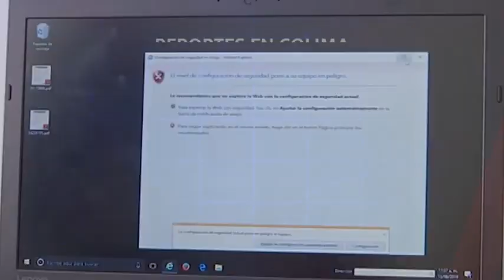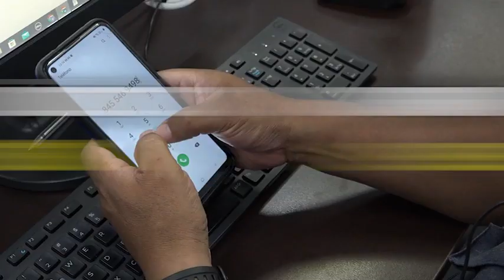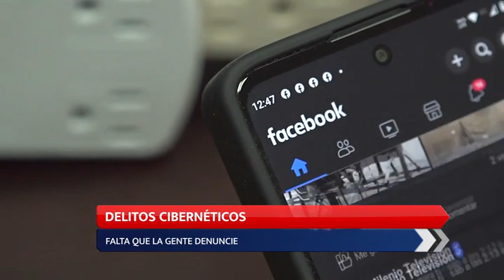EspecialesMN 👨🏻‍💻⚠️📲 Delitos cibernéticos tienen que ver con robo o usurpación de identidad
Delitos cibernéticos tienen que ver con robo o usurpación de identidad